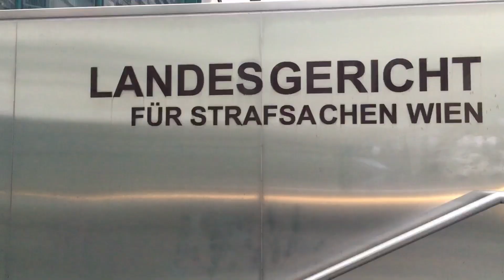Tag 1: Prozessstart Causa Buwog